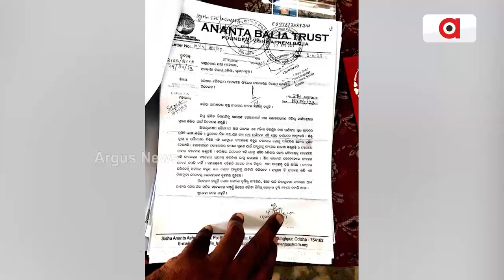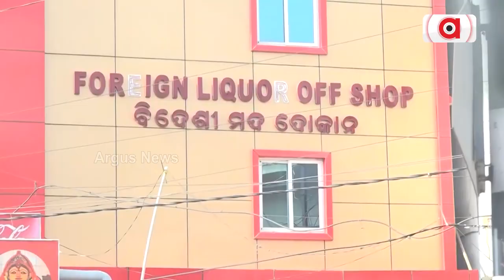Voices Raised Against Odisha Govt's No Ganja In Shiva Temple Decision